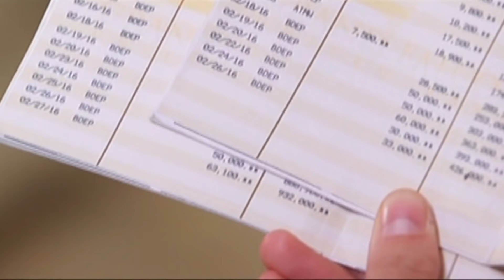Full Episode 28 | Tubig At Langis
After hearing about Clara's (Isabelle Daza) pregnancy directly from her, Nestor (Efren Reyes Jr.) loses his cool and unleashes his anger toward his daughter. The young woman then decides to run away from home along with Natoy (Zanjoe Marudo), keeping her plight a secret from him. Soon, tension rises between Nestor and Natoy when the former catches the young Villadolid with his daughter. Meanwhile, fear eats up Conching (Vivian Velez) when she learns that Nestor has discovered Clara's secret.